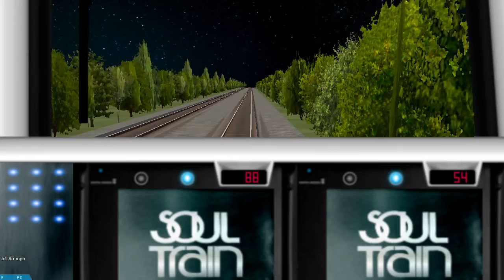OpenBVE - CTA Yellow Line to Howard *Skokie Swift* Gameplay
Seen here is the CTA Yellow Line Skokie Swift in OpenBVE